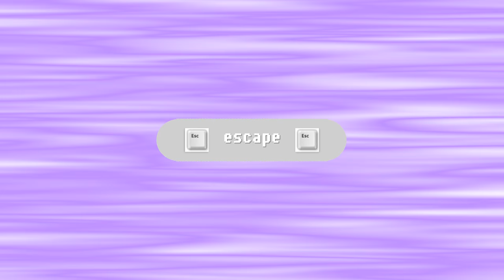bruhmanegod x syringe - rain (prod. omenxiii)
escape music promotion est. 2015